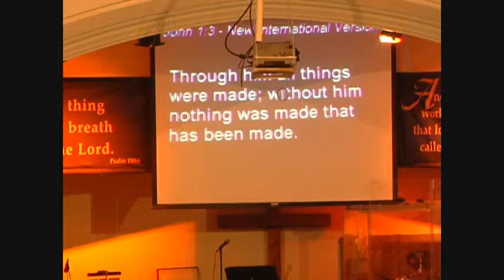The Person Jesus- Part 2- 3-14-10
Pastor Jimmie Rivera
City Limits Assembly of God
302 Ridge Ave.